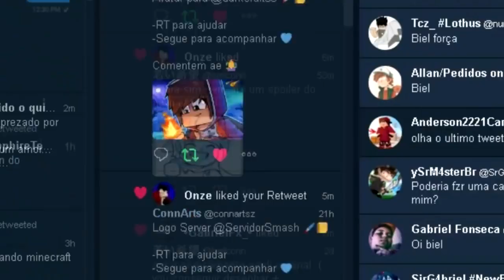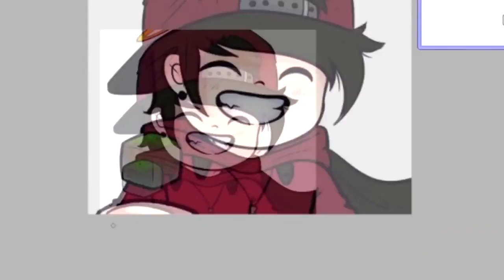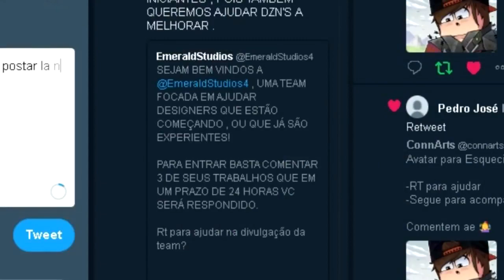volteeeeeeei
Bielconn
Bielconn
Bielconn
Bielconn
Bielconn
Bielconn
Bielconn
Bielconn